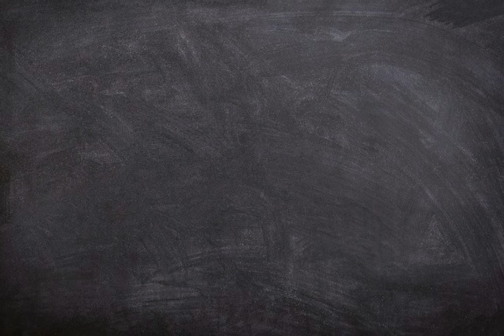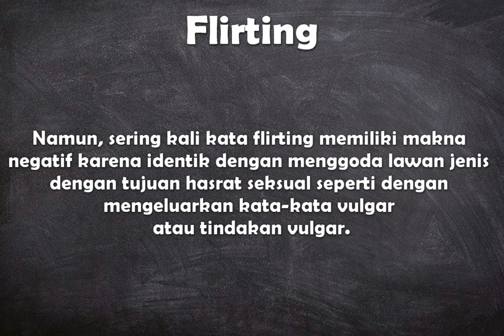Apa arti kata Flirting ?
Video ini berisi pengertian singkat dari kata bahasa Inggris yaitu arti dari kata flirting.